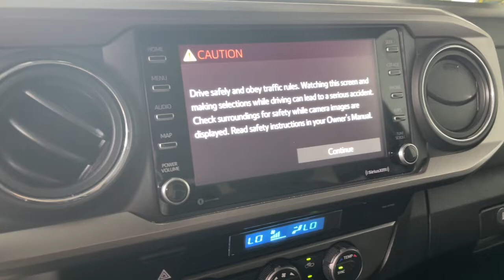2021 Toyota Tacoma Prescott, Flagstaff, Phoenix, Bullhead City, Havasu, AZ PT5426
Super White Used 2021 Toyota Tacoma available in Prescott, Arizona at Findlay Toyota Prescott. Servicing the Flagstaff, Phoenix, Bullhead City, Havasu, AZ area.

***TOYOTA CERTIFIED***br7YR/100,000 MILE WARRANTYbrNON SMOKERbr1 OWNER CLEAN CARFAXbrbrbrBluetooth, Backup Camera, Alloy Wheels, Power Seats, Adaptive Cruise Control, Lane Departure Warning, Collision Warning System, Technology Package, SR5 Package, Tow Package, Bucket Seats, Tacoma SR5 V6, 4D Double Cab, 3.5L V6 PDI DOHC 24V LEV3-ULEV70 278hp, 6-Speed, 4WD, Super White, ABS brakes, Active Cruise Control, Alloy wheels, Bar Gray Ring Chrome Front Grille, Blind Spot Monitor w/Rear Cross Traffic Alert, Color-Keyed Overfenders, Daytime Running Lamps, Electronic Stability Control, Front Fog Lamps, Illuminated entry, Low tire pressure warning, Power Sliding Rear Window w/Privacy Glass, Remote keyless entry, SR5 Package, Technology Package, Traction control.brbrWelcome to Findlay Toyota in Prescott. All of our cars are hand picked and inspected for your piece of mind. This Toyota is equipped with the following options:brbrCARFAX One-Owner. Clean CARFAX.brbrCertified. Toyota Certified Used Vehicles Details:brbr  * 160 Point Inspectionbr  * Limited Warranty: 12 Month/12,000 Mile (whichever comes first) from TCUV purchase datebr  * Vehicle Historybr  * Warranty Deductible: $0br  * Limited Comprehensive Warranty: 12 Month/12,000 Mile (whichever comes first) from certified purchase date. Roadside Assistance for 7 Year / 100,000 Milebr  * Transferable Warrantybr  * Powertrain Limited Warranty: 84 Month/100,000 Mile (whichever comes first) from TCUV purchase datebr  * Roadside Assistancebrbrbr4WD 6-Speed